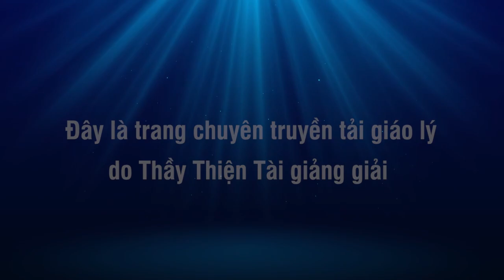Đàm Đạo 03-12-2021 - Thích Thiện Tài Đạo Tràng Bát Nhã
Người giảng: Thích Thiện Tài
Địa điểm: Chesapeake,  Virginia, Hoa Kỳ
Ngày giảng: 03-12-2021